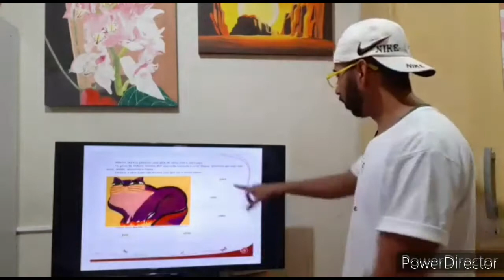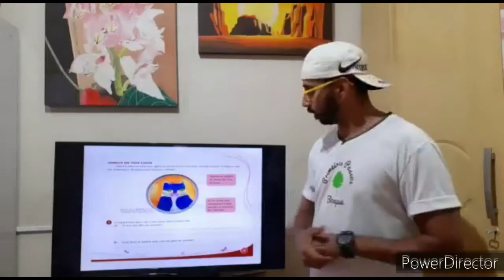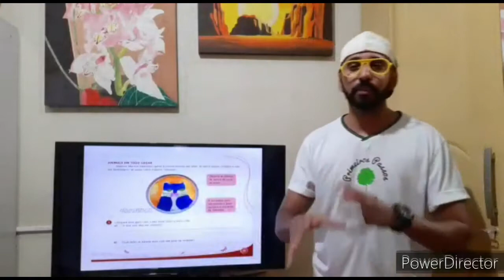AULA DE ARTE 2⁰ANO DIA 27/10/2020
Gato com formas geométricas